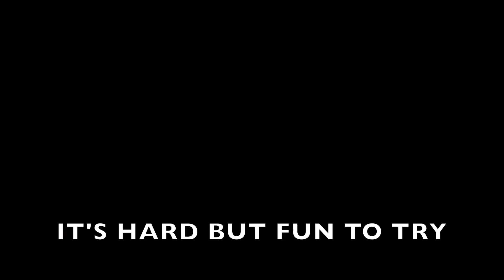Miracle At The Farm - Vlog 03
A vlog from our adventures in Mzuzu, Malawi.